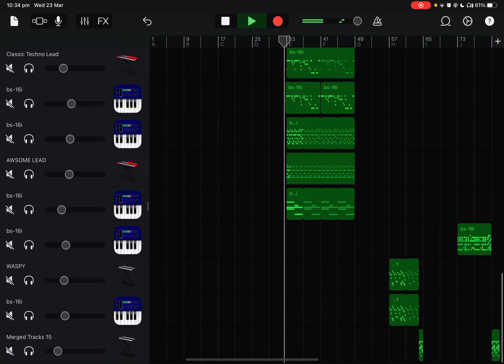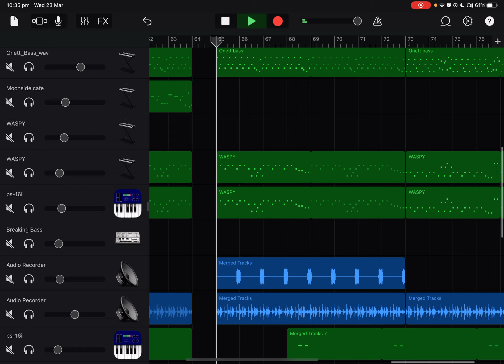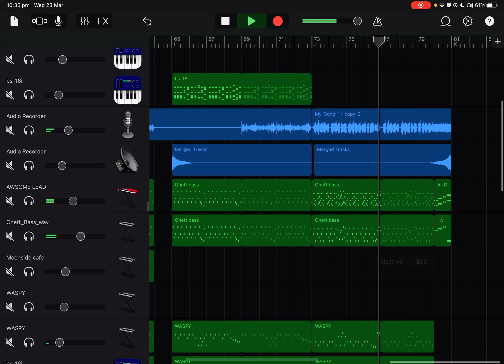Deltarune Chapter 2 - Big Shot GarageBand Recreation Full song